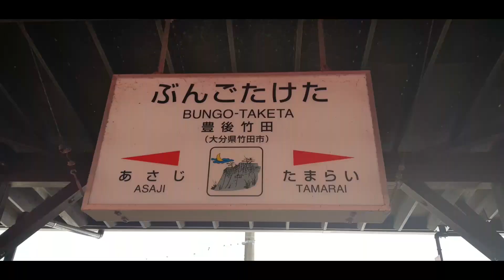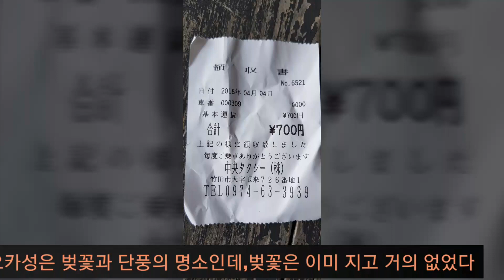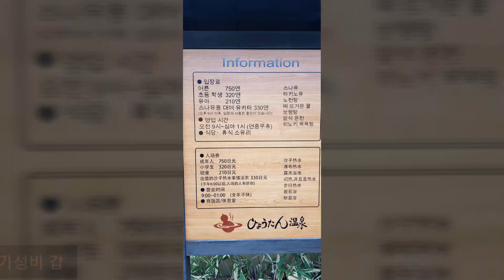4일차 ~다케타 오카성,벳푸 효탄온천 (15일간의 일본규슈 기차여행) *내인생을 산다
벳푸에서 기차를 타고 다케타 오카성  투어를 하고 다시  벳푸로 와서
효탄온천에서 피로를 풀다